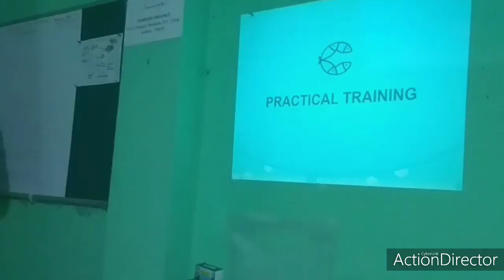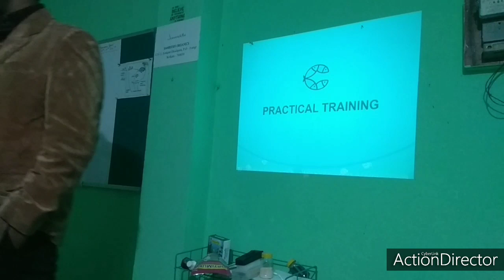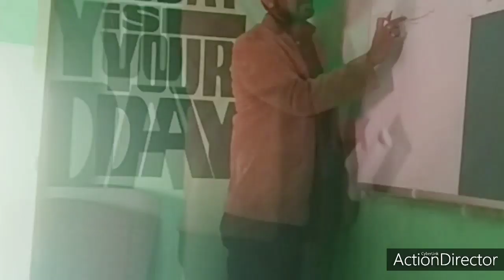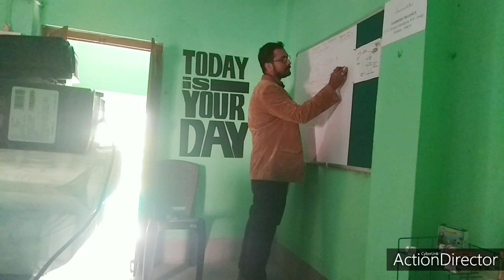COMMERCIAL BIOFLOC TRAINING... কলকাতা ট্রেনিং এর কিছু মুহূর্ত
Commercial Biofloc Training given at Urban Biofloc Kolkata. 100% scientific training and culture support is provided from here.
For Water Test, Genuine Seeds (with Guarantee), Materials (Best Rate) or Any kind of Biofloc related support

Urban Biofloc Office Address
C/I/12, Jyangra Ghoshpara,
Kolkata -700059